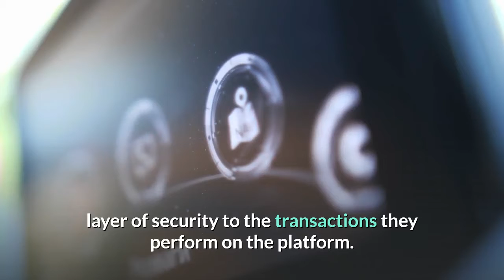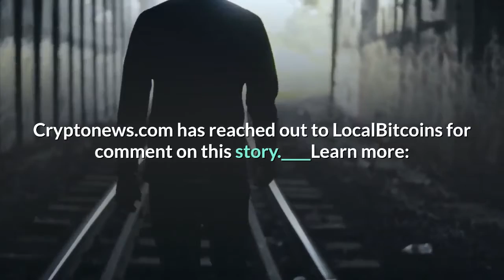Trader Says His BTC 7 Has Been Stuck in LocalBitcoins Escrow Since 2017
A LocalBitcoins user who claims he “got robbed while doing a cash trade” for bitcoin (BTC) on the popular peer-to-peer crypto trading platform now says that he has BTC 7 “still stuck in escrow” on the exchange. LocalBitcoins operates an escrow service for users who wish to add a layer of security to the transactions they perform on the platform. But, in a YouTube video, the user, who says his first name is Alex, claimed that in February 2017, he attempted to carry out a trade for BTC 7, worth around USD 8,000 at the time (but closer to USD 135,900 in today’s prices). Alex stated that the man he had agreed to carry out the deal with contacted him at the last moment to say that his girlfriend would be attending their in-person meeting in his place in London – and was eventually attacked and robbed by two men. He added that the attackers then went on to rob three other bitcoin traders in the same manner, although in a Reddit post, that number was revised down to two. He claimed that the “criminal” who robbed him “insisted” on using LocalBitcoins’ escrow service – despite the fact that it was to be a face-to-face transaction. Alex claimed that he has attempted to speak to LocalBitcoins about the matter, but his bid to regain his BTC funds have so far been fruitless. He alleged that despite providing evidence from the police to support his claims, LocalBitcoins was skeptical about Alex’s claims – and refused to contact a UK-based police officer who had handled his case. On Twitter, he also alleged that a Reddit post he had made on the topic had been removed by admins in the r/localbitcoins subreddit. Alex then made a similar post on the r/bitcoin subreddit, where many posters advised that he seek legal help. Cryptonews.com has reached out to LocalBitcoins for comment on this story.____Learn more: Crypto P2P Exchange LocalBitcoins: We Have No Plans to Exit VenezuelaPaxful ‘Flippens’ LocalBitcoins As The Largest P2P Bitcoin MarketplaceLocalBitcoins Removes In-person Cash Trades, Check these Alternatives